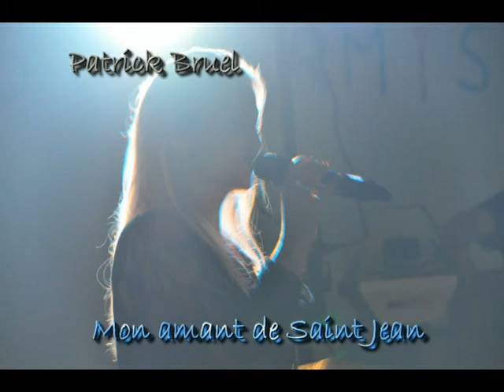Mon amant de St Jean - Patrick BRUEL by Kathy GALLOIS chanteuse variété Normandie Bretagne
version Patrick Bruel
N'hésitez pas à consulter également ma version enregistrée à partir de la version d'origine de Lucienne Delyle.

À retrouver et commenter sur ma page Facebook.

Pour visionner mes autres vidéos, 2 comptes YouTube :
Kathy Gallois chanteuse variété Normandie Bretagne ou KATHYCHANTEUSE14

à retrouver et commenter sur ma page Facebook " Kathy chanteuse Normandie " (accessible à tous)